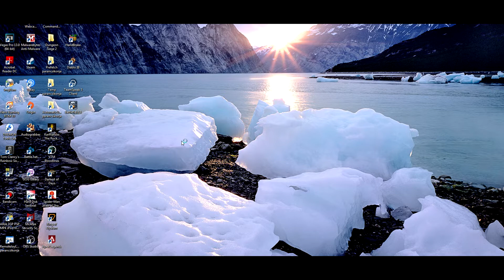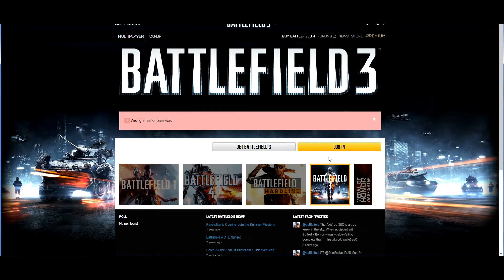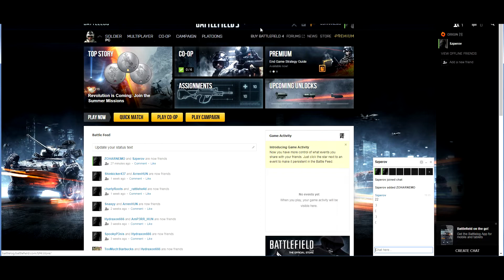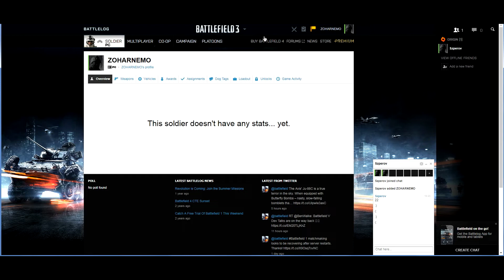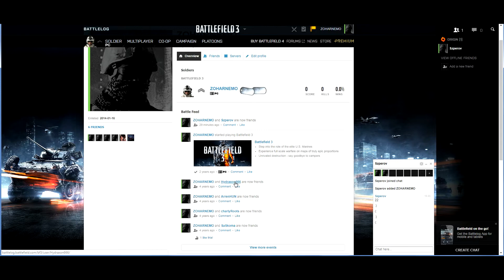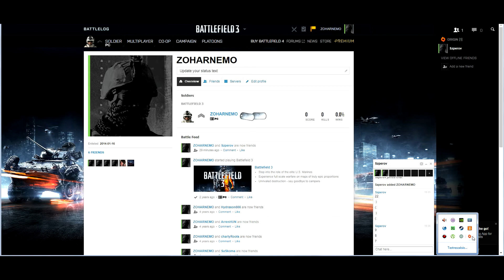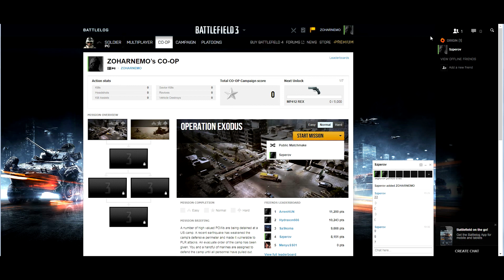Battlefield 3 Co-op Mission # 0. epizód - Ocsmány belépő